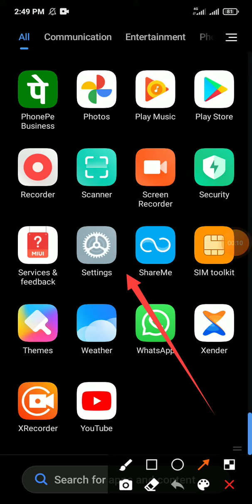use internet or 4G VoLTE in mi a3 during call phone pe call or internet ek sath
Fix: Unable to use internet or 4G VoLTE during call phone pe call or internet ek sath kaise chalayen Fix: Unable to use internet or 4G VoLTE during calls How to use Internet while on call with Proof Ab koi Call Ayega to Internet Off Nahi hoga. During Call Internet Off Problem Solveopp0Internet Connection Problem On Calling - How to Solved? Data internetwithcall opp0new latestopp0smartphone drerror Volte call, 4g call, internet during call, call with internet, problem fixe, volte disable, not working,mi a3.. ,